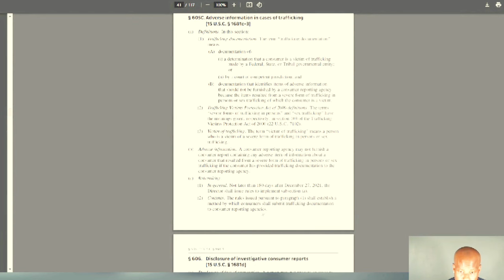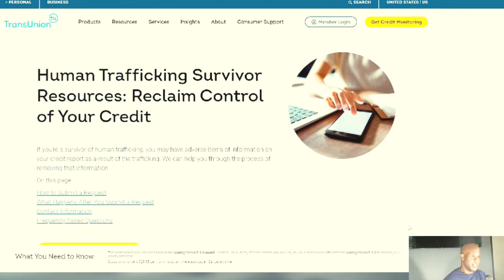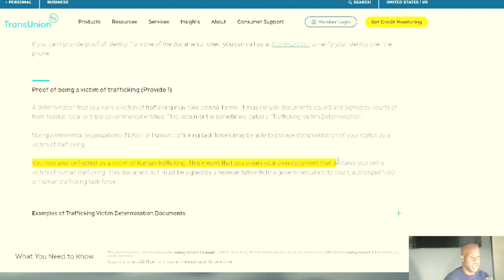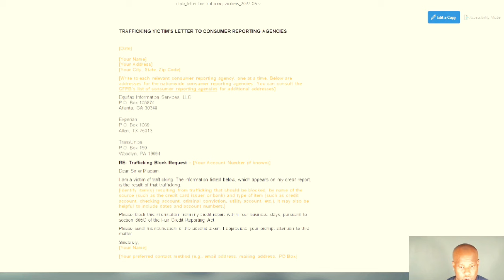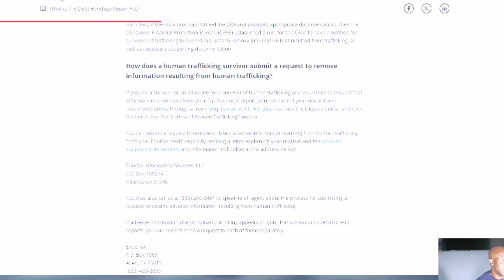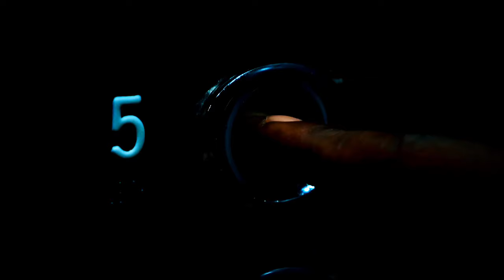TransUnion Sweep: Guaranteed to Remove Anything (2025)!!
This video discusses a viral hack circulating on social media, known as the TransUnion sweep, purported to quickly remove negative items from credit reports under the guise of a law meant for human trafficking survivors. It outlines the legal loophole exploited from the Fair Credit Reporting Act, Section 605 C, emphasizing the ethical and legal implications, and warns against misuse if not applicable. The video also provides details about the legitimate process for qualifying individuals and cautions against abuse of this law. It encourages ethical credit repair practices and underscores the importance of building better financial habits.

🕘 Timestamps:
00:00 Introduction
04:19 Disclaimer and Ethical Considerations
05:52 Understanding the Legal Loophole
07:21 How to Utilize the Hack
14:59 Warnings and Consequences
17:18 Alternative Methods for Credit Repair
20:11 Conclusion and Final Thoughts